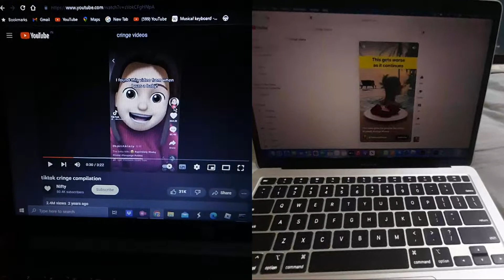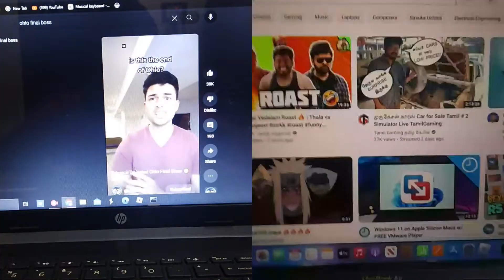Highlight 4:10 – 9:10 from Reacting to cringe videos with my friends